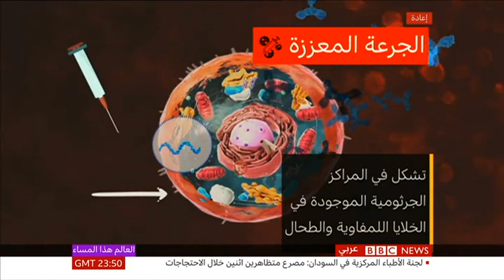VACCINE BOOSTER 2022 02 15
BBC Arabic reporter, Samah Hamdan is explaining how does the vaccine build our body immunity against viruses like corona, and why do we need in some illnesses like Covid-19 to have a booster.